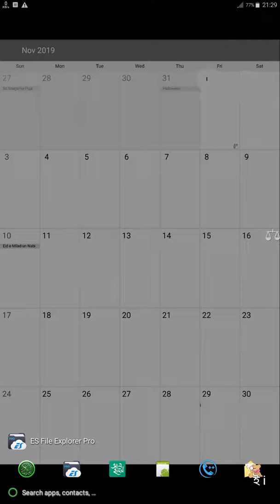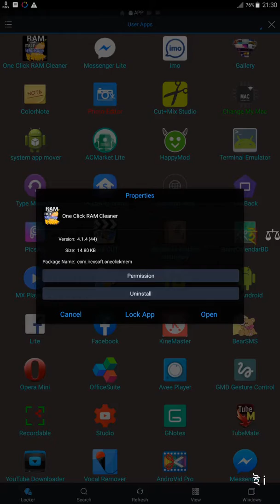Ram cleaner software only 14 kb for Android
All ready water mark remove and all features
Kinemaster premium 4.11 YouTube link